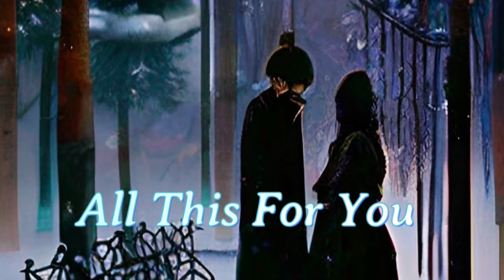Kodiak Soul - Cozy Tapes 3 (Full Visualizer)